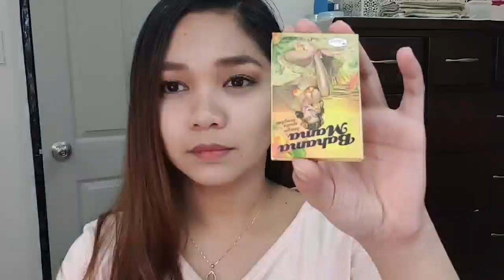EASY GLOWY MAKE UP LOOK2019(Philippines)